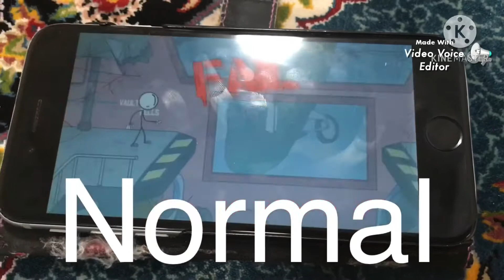10 Variations Henry Stickmin Alright here I come in 60 seconds